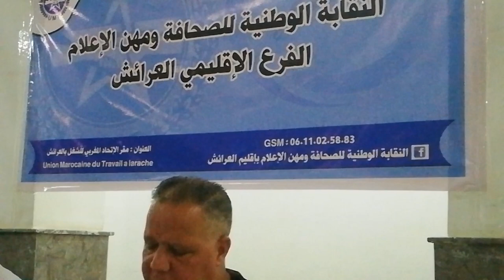شركة اعلامية تقدم خدمات الاعلام والنشر والاشهار مقرها بمدينة العرائش - المغرب